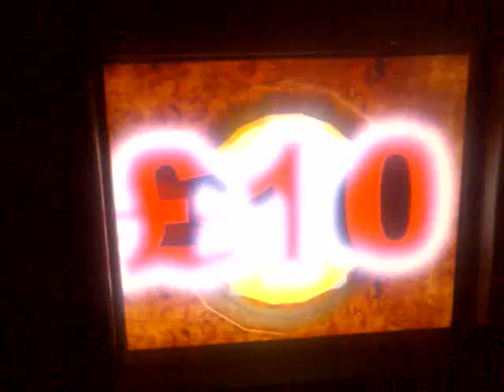JACKPOT on the ITbox pubquiz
Winning the jackpot on "iTboX" on pub quiz...